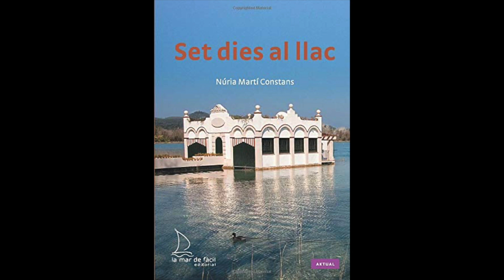Set dies al llac | Núria Martí Constans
Títol: Set dies al llc
Autora: Núria Martí Constans
Llegit per: Carmen Parras
Arranjaments de Guillem Arnal

Una noia atrapada entre dues passions, entre dos homes diferents, un anglès alt, fort i una mica fatxenda, i un català petit i més aviat introvertit. Amb quin es quedarà? Història situada a l'estany de Banyoles, un mes de gener, durant els entrenaments de l'equip de rem de la Universitat de Cambridge. L'Ondina haurà de triar entre en Patrick i en Jordi.

Comprar el llibre